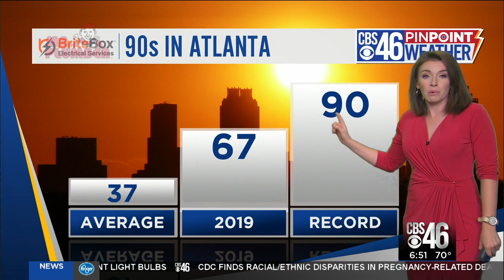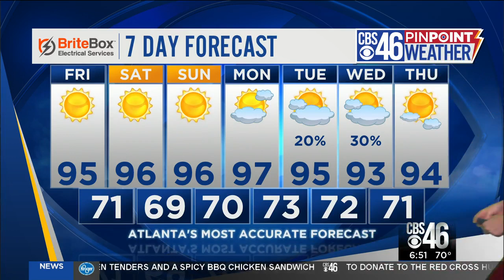No end in sight? Molly McCollum checks the weekend forecast and beyond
Molly McCollum